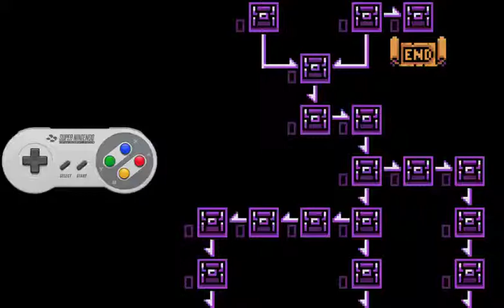Wario Land 2 Mysterious factory 5-1 goal door